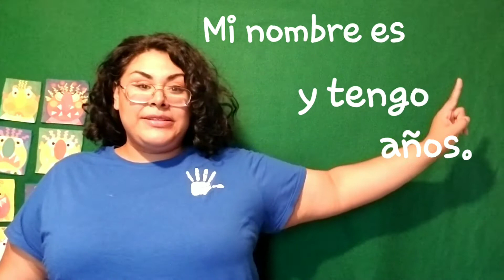Mi nombre es.....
Por favor mande un video de su hijo/a diciendo

"Mi nombre es                   y tengo         años."